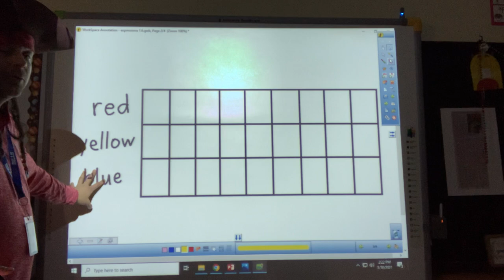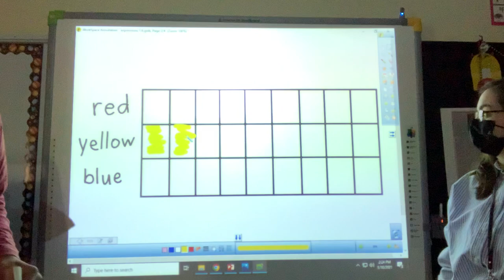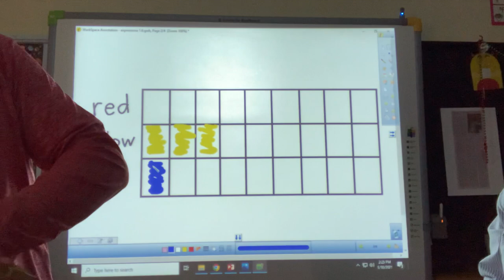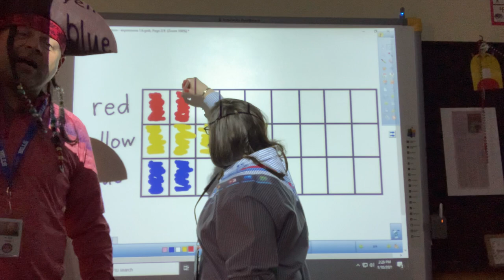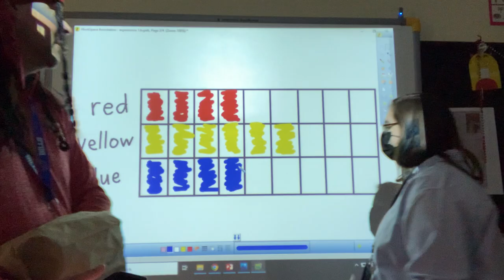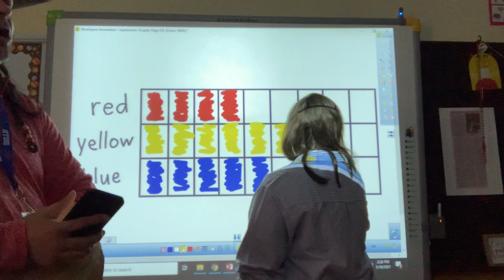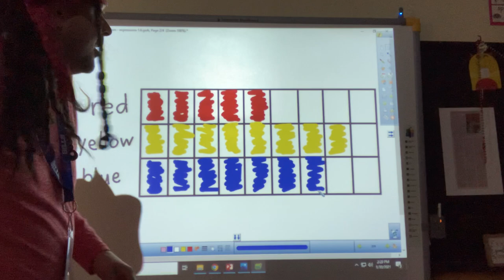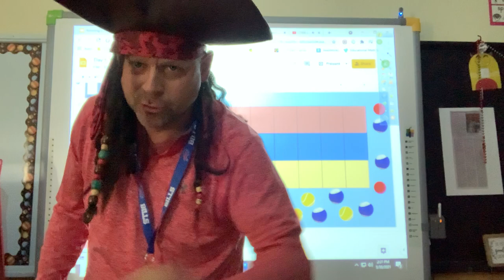Expressions 6.3 pirate